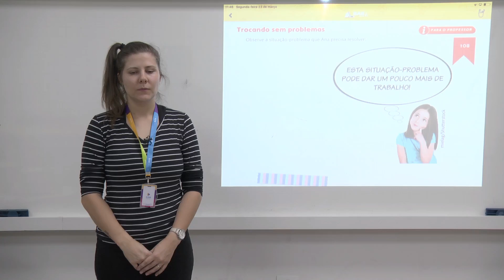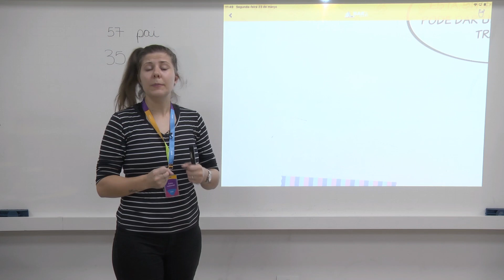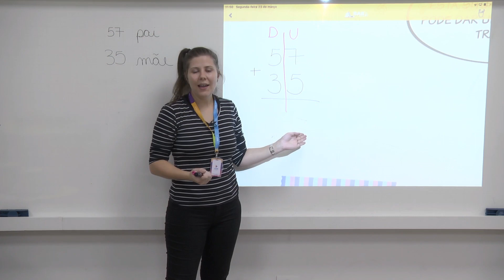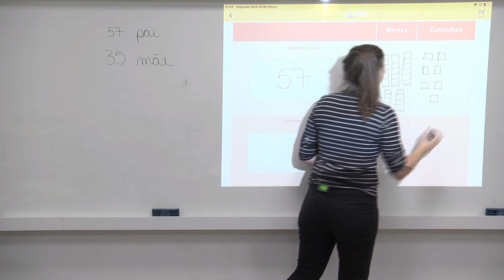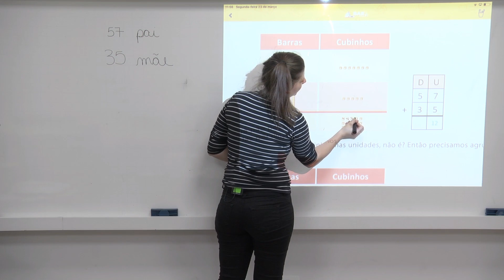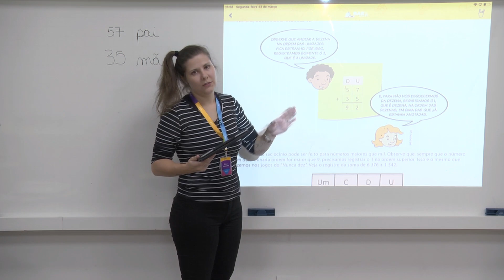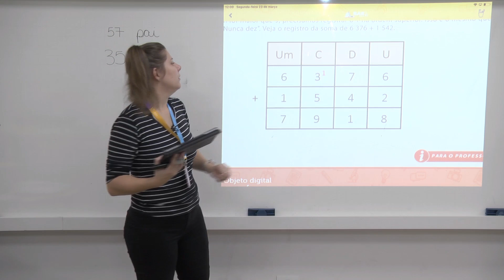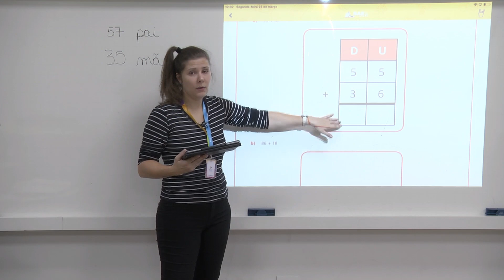3º ano I Matemática I Dia 9